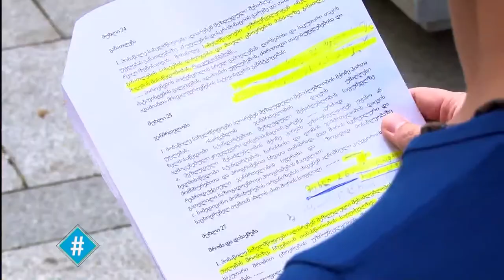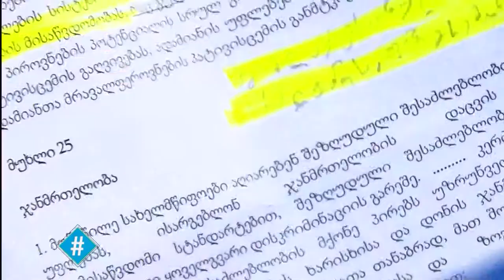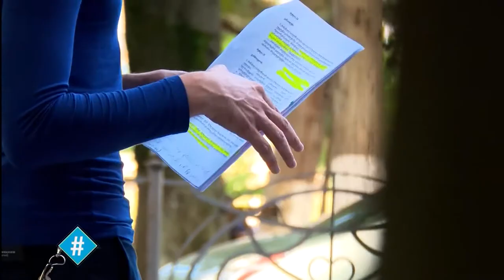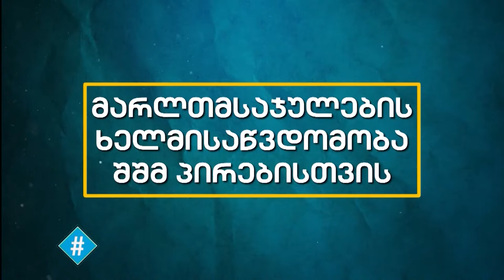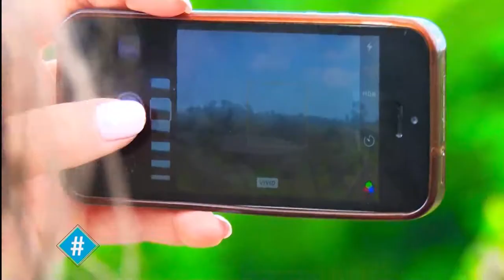ჰეშთეგი / Hashtag - სრული გადაცემა 04.07.2019